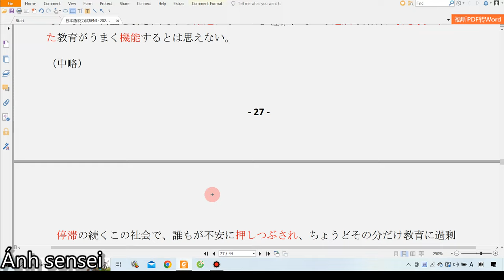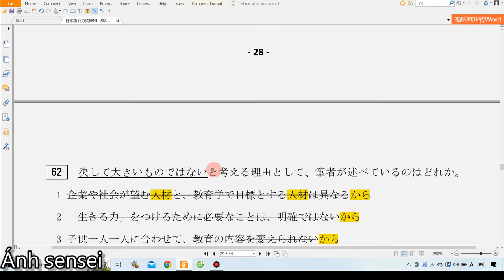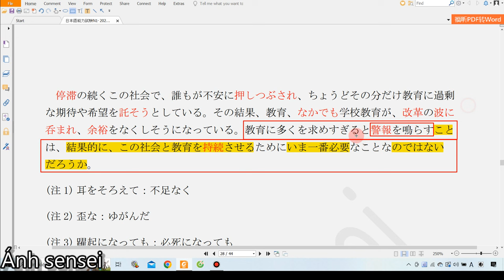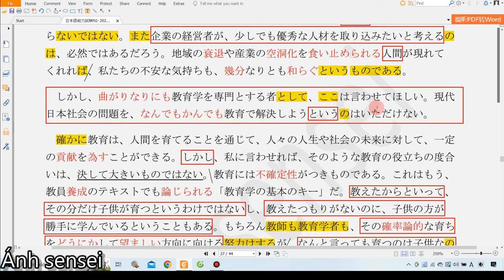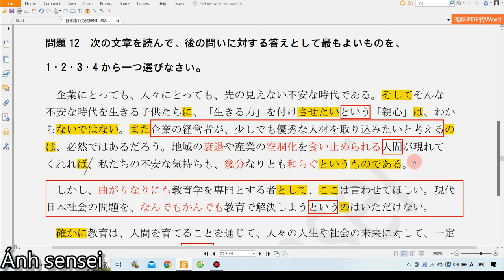Chữa đề đọc hiểu JLPT N1 7 2023 - Trường văn